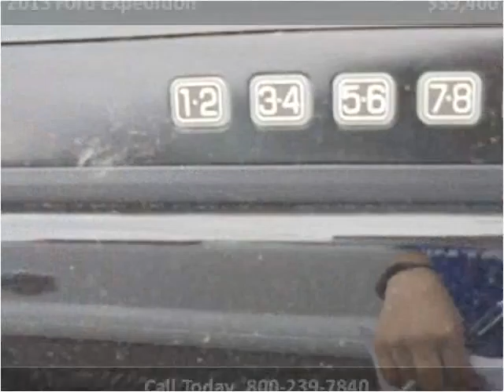2015 Ford Expedition Used Cars Great Bend KS